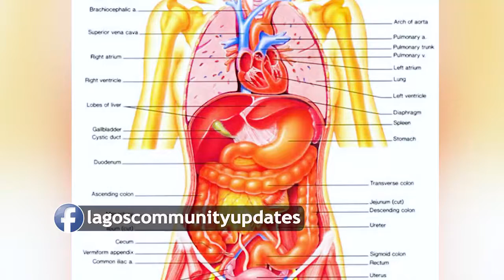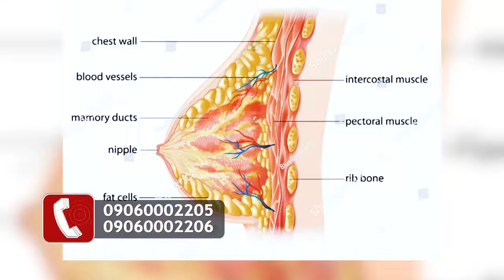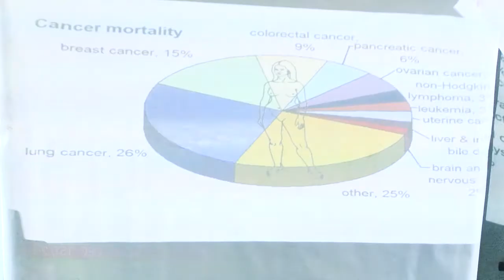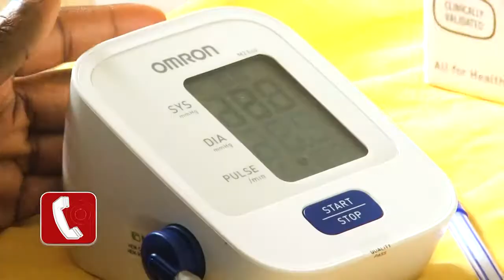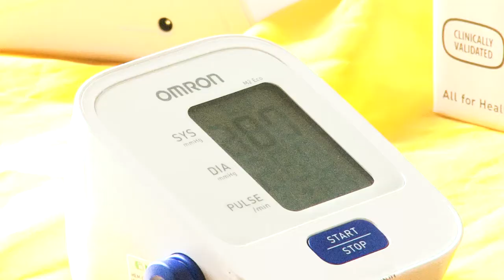Lagos Community Updates | EP 68 | WURCAP | Breast Cancer Awareness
"Community must arise to defeat breast Cancer" - WURCAP